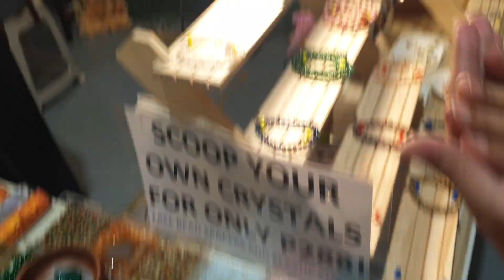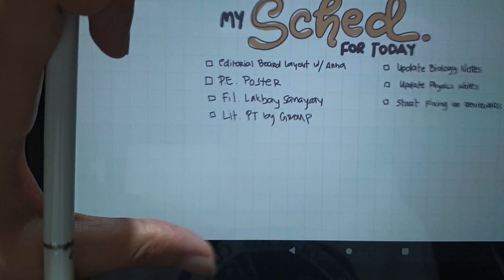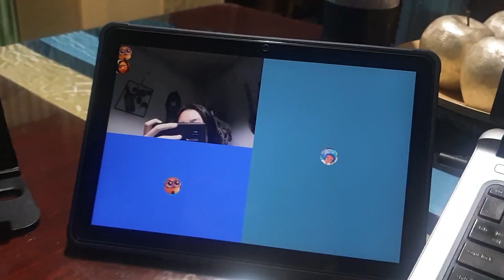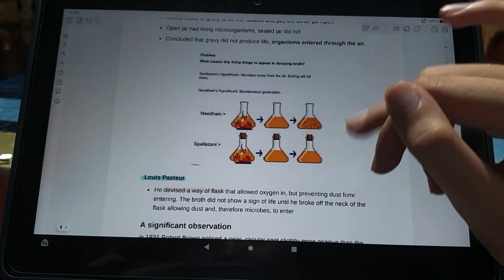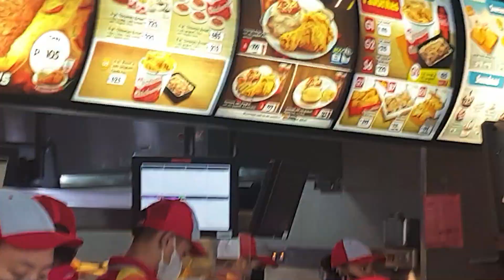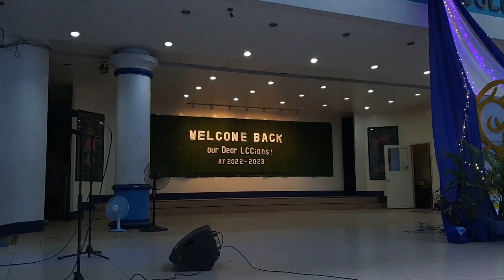Just October | Sobrielle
Vlog # 39

Month of October was super fast, in a blink of an eye it's done.